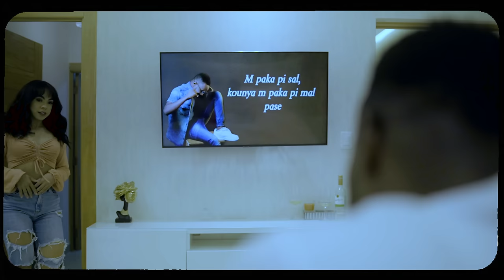Zo-Manno_M'oblije (Official Video)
Written by: Zo-Mano
Beat by: Power Beat’z
Mixed & Mastered: Klaus
Video Productions : Oops image